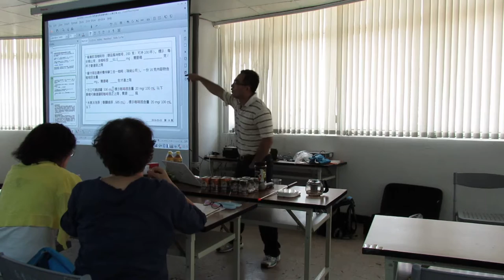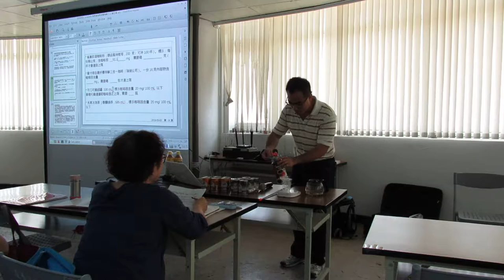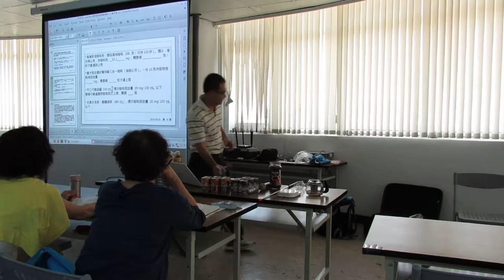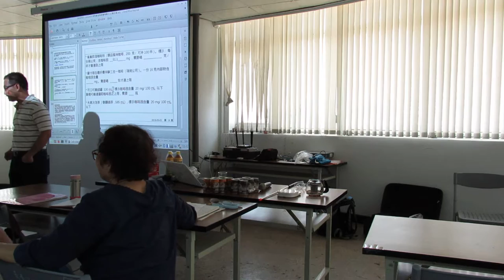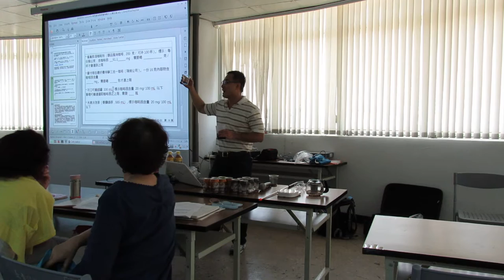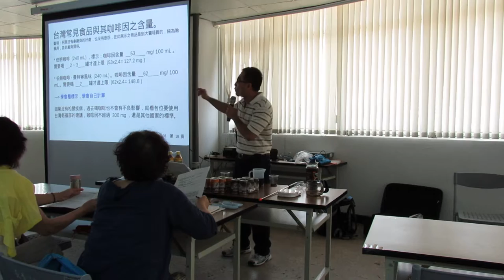MVI 016620160503 長青學苑 咖啡因 02